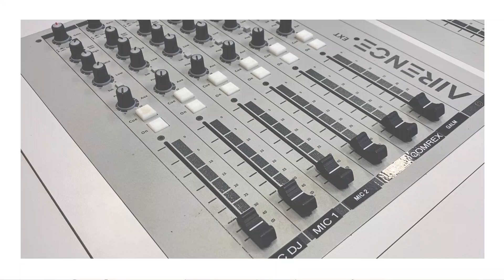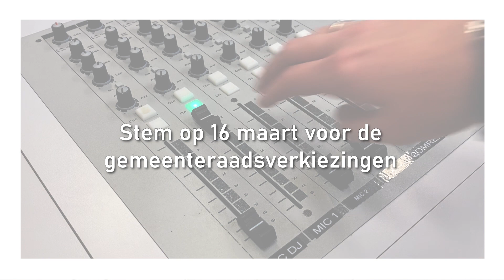Dennis Grimbergen VVD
Video Gemeenteraadsverkiezingen 2022